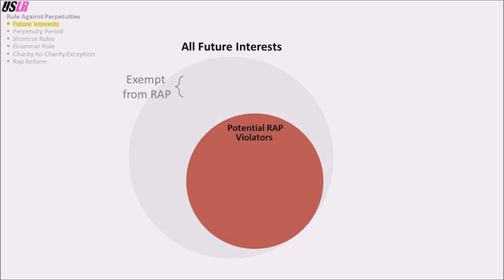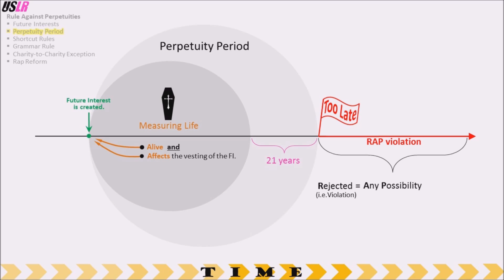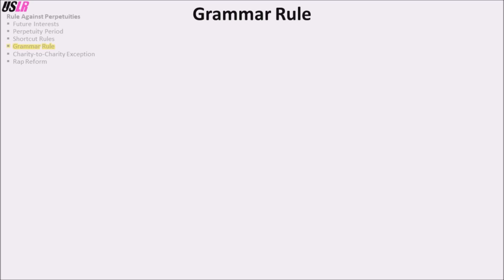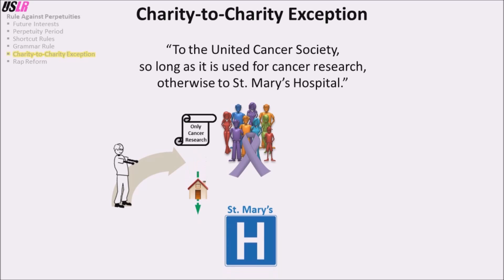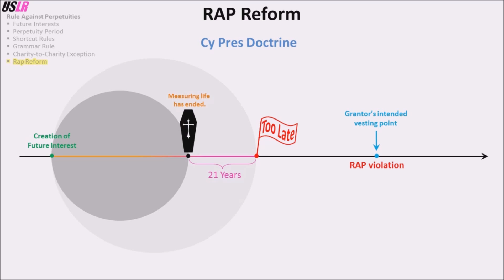Rule Against Perpetuities (RAP)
Bar preparation video on the topic of the Rule Against Perpetuities  (Real Property Law).